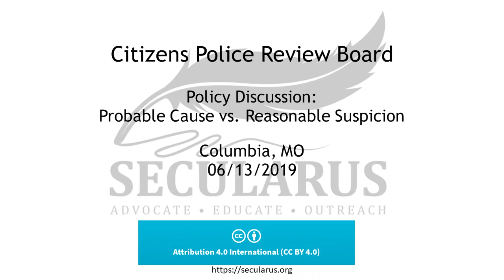Citizens Police Review Board Policy Discussion on Reasonable Suspension vs. Probable Cause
Sgt Alpers of the Columbia Police Department presents information and fields questions from CPRB on differences between Reasonable Suspicion and Probable Cause, as well as detaining vs arresting in the application of CPD policies.